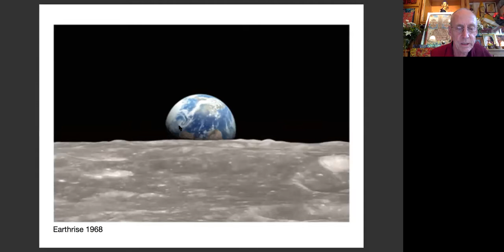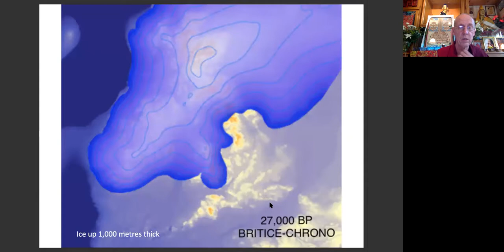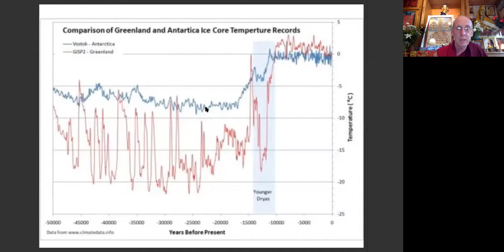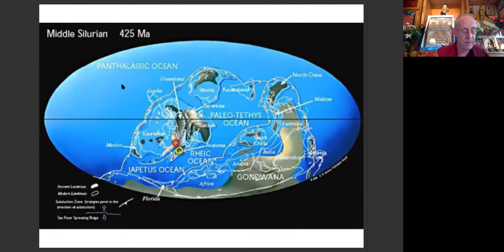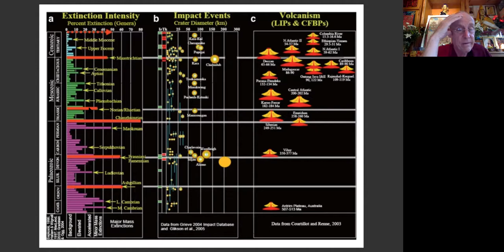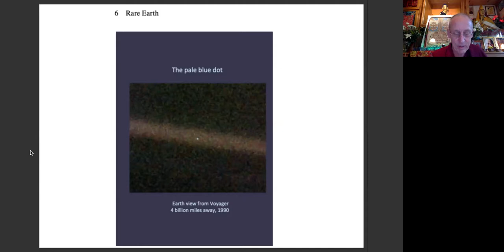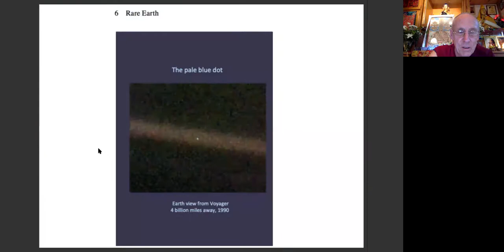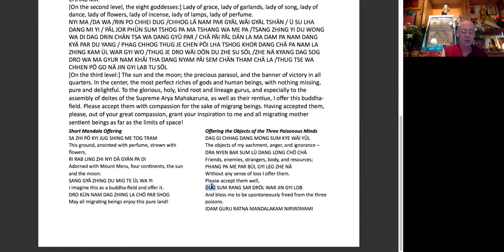Climate Disaster: Buddhas to the Rescue.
Wednesday 29th July 2020.  A Zoom talk for Jamyang Buddhist Centre, London.